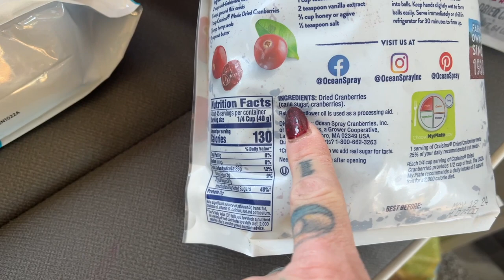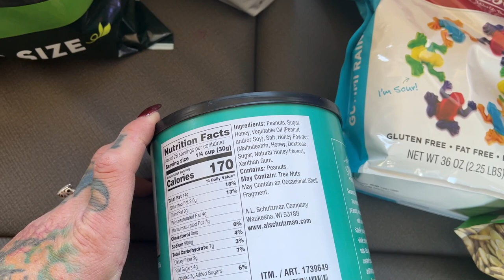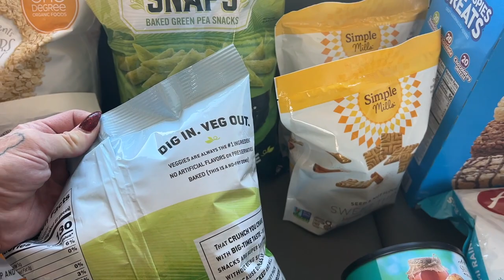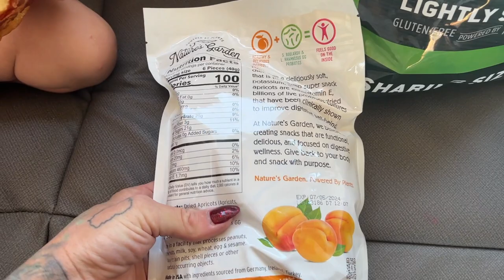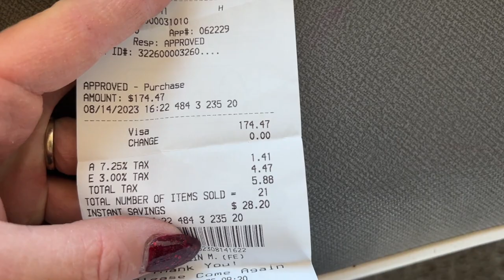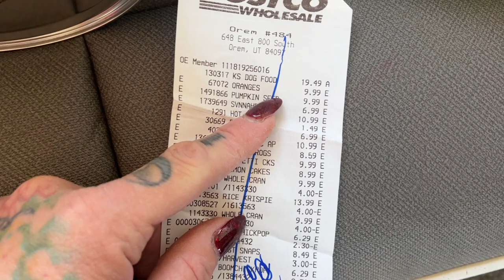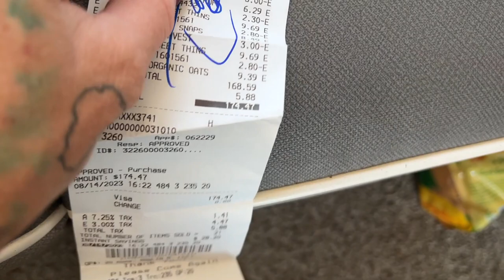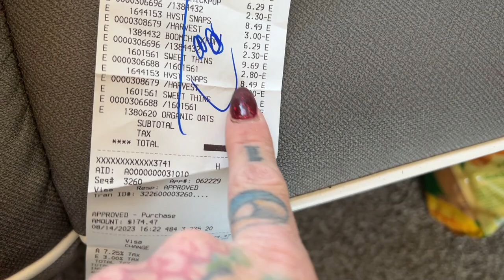Costco Haul * Sales This Month * Stock Up Ya'll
Orem Utah
84059

Corvi
1015 s state street
Suite b
Orem Utah
84097